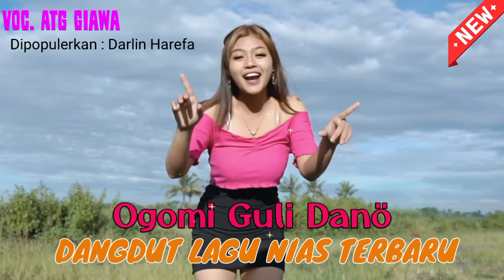Dangdut Lagu Nias || Ogömi Guli Dano || Dangdut Terbaru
Judul  : Ogömi Guli Dano
Voc.    : Atg Giawa